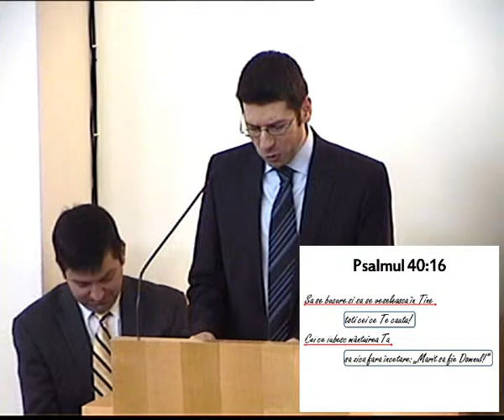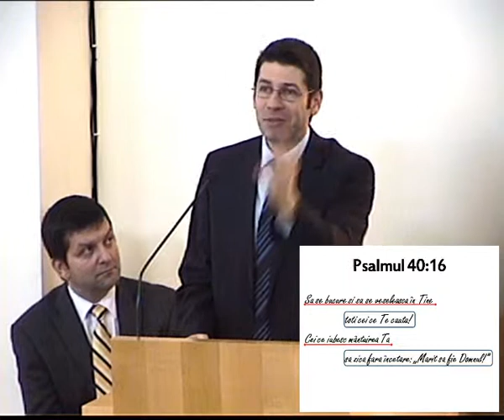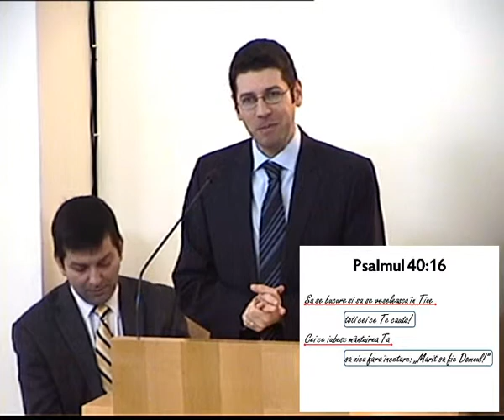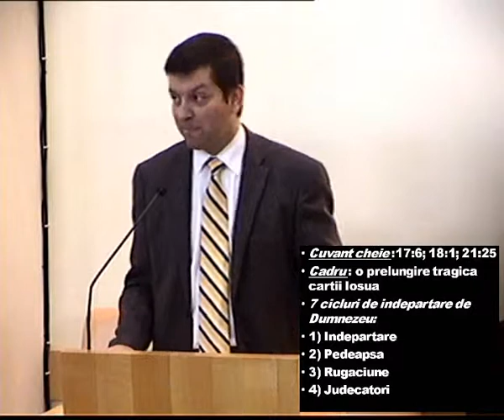Duminica 20 Ianuarie 2013 A.M. - Marius Birgean - Revelatiile de la Bochim